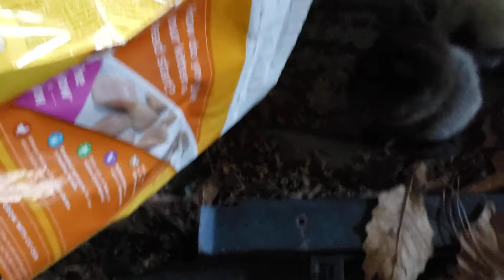Farm babies!!!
Pets